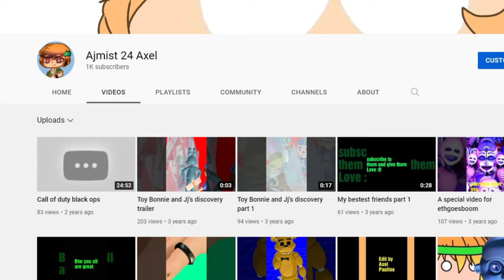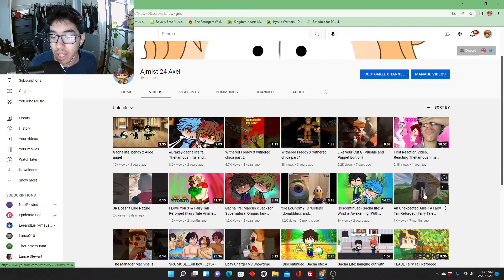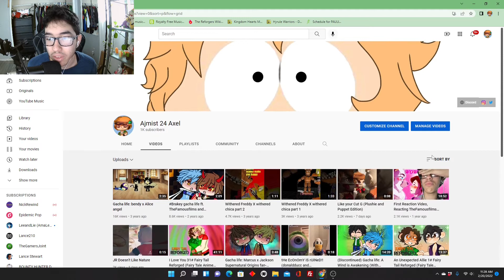THANK YOU FOR 1K SUBS (My YouTube Experience Then to Now) Dunked Again 😅❤️🥳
I LOVE ALL OF YOU TYSM FOR 1K

Roleplay Helpers:
Chem ✩
LizzieTheWolf1 ✩
SNOWY ✩
Ultra_Necorzma21 ✩
Vex ✩
DisGirlCan’tSpell ✩
Fearsaber_19 ✩
Flame_mix ✩
ItsCoreStudios ✩
TheBigBob/Bob/Duma ✩